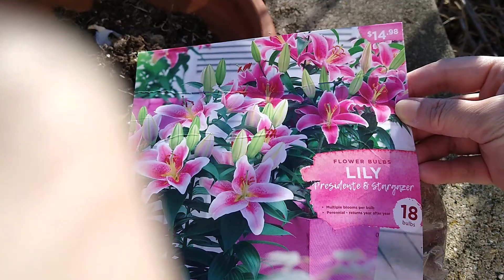EP145 正值春光好时节，UP教你种百合！